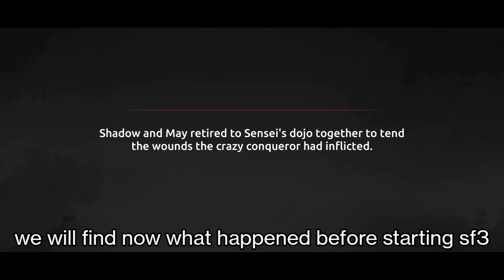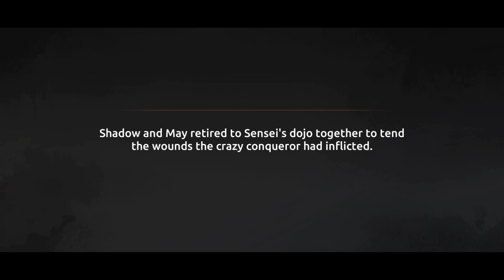shadow fight shades global cbt.exe || blessed gaming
woohoo finally a sequel of sf2